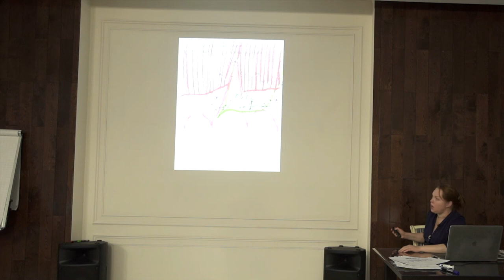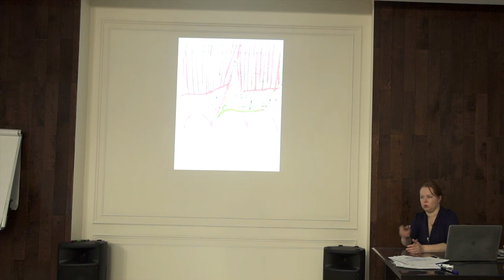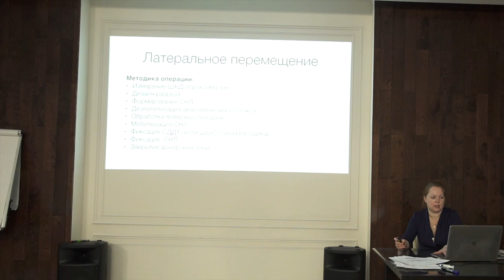Лечение рецессии десны Часть 13. Ростов-на-Дону 2020 год